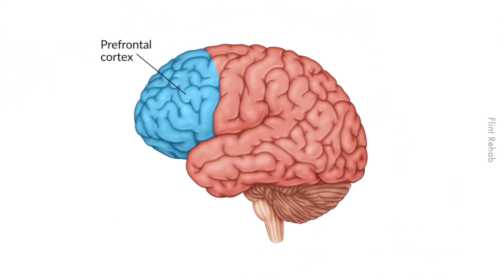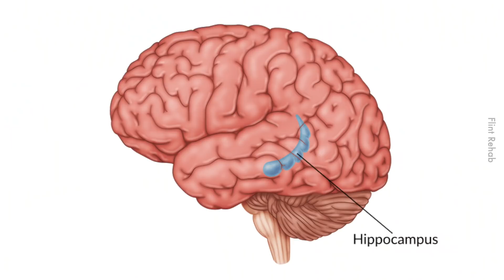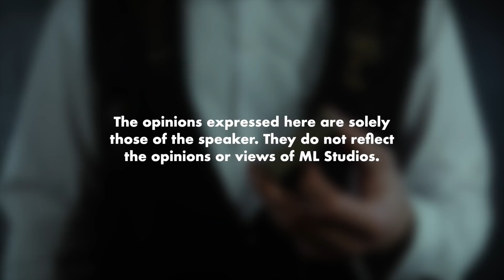Apa yang Berlaku dalam Otak Semasa Tengok Magic?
Apa yang sebenarnya berlaku
“Aku akan kantoikan mamat ni.”�